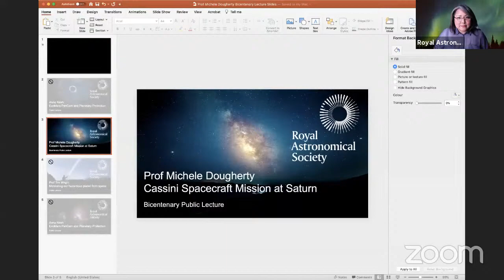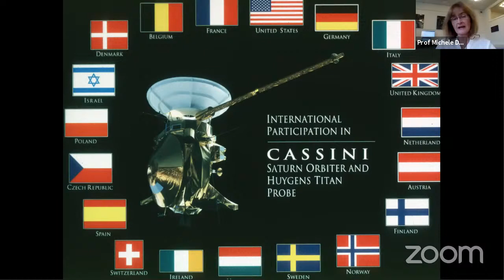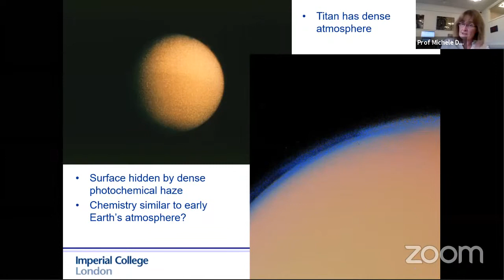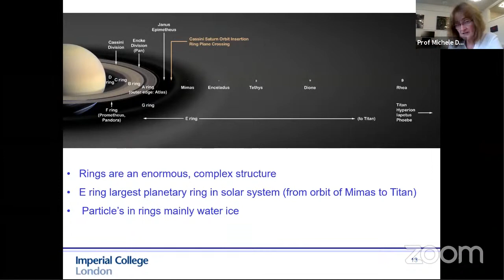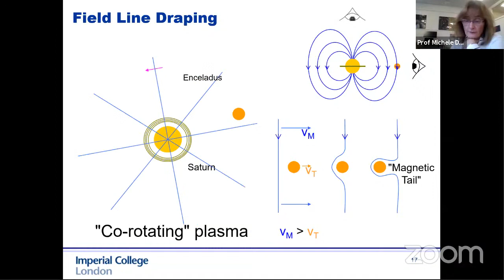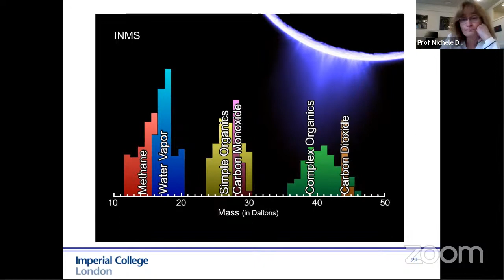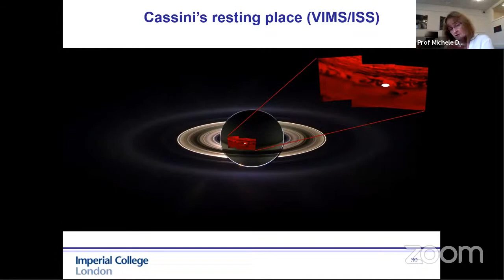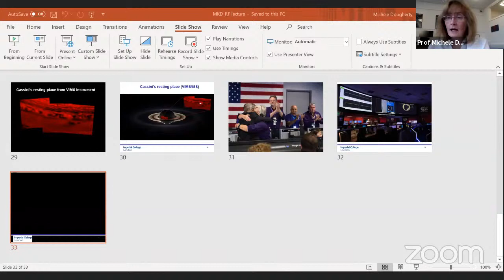Cassini Spacecraft Mission at Saturn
In September 2017, the NASA/ESA Cassini-Huygens spacecraft mission ended its 20 years in space by burning up in Saturn’s atmosphere. The end of mission orbits were designed to better understand the interior of Saturn and its magnetic field. These end of mission results will be described as well as some of the other surprising discoveries made during the orbital tour at Saturn, including water vapour plumes at the small moon Enceladus and implications this has for potential habitability.